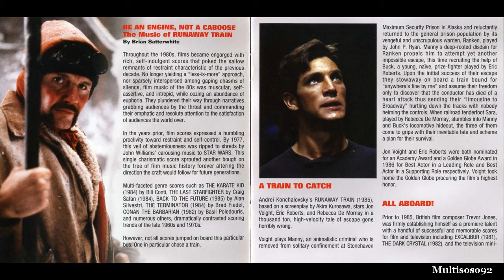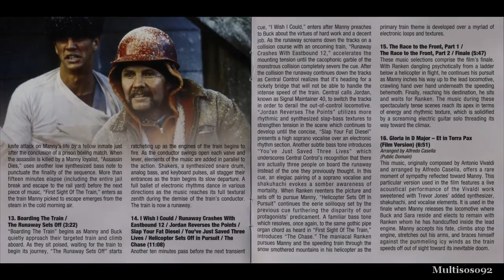Trevor Jones - Runaway Train Soundtrack - Gloria In D Major - Et In Terra Pax (Film Version)